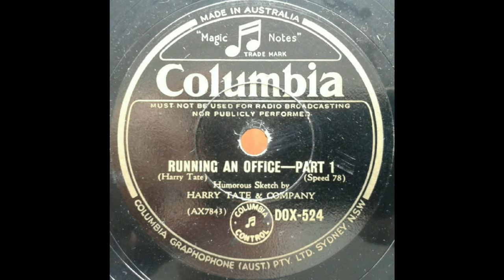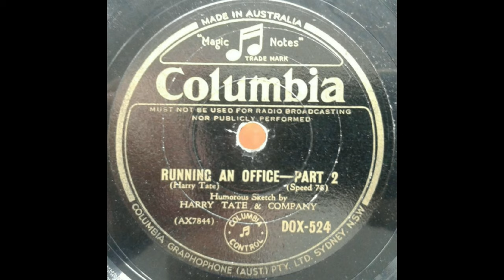RUNNING AN OFFICE - Harry Tate and Company - Columbia DOX-524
This is a record my parents gave me as a birthday present. I can't remember which year, possibly late 1940s.
The sketch was recorded on 25th September 1936 by Harry Tate who also wrote it.
It is called “Running An Office” and it was extremely popular in its day, but sounds decidedly dated now.
Ronald Macdonald Hutchison (4 July 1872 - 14 February 1940), professionally known as Harry Tate, was an English comedian who performed both in the music halls and in films. He worked for Henry Tate &amp; Sons, Sugar Refiners before going on the stage, and took his stage name from them.
Tate was 64 years old when he recorded this sketch. Already a seasoned stage performer it is said he began to realise the comedy potential of everyday life. The others appearing here are not named.
Another of his popular sketches was 'Motoring', about all the things that canj go wrong on a car trip.
“Running An Office” was released on a Columbia 12 inch 78 rpm shellac (DOX-524).